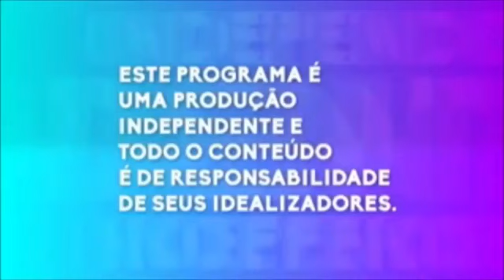ENTREVISTA DA SERVA NA TVILA - 26/07/2018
SERVA participou do Programa semanal sobre o esporte feminino
com Thayna Domingues